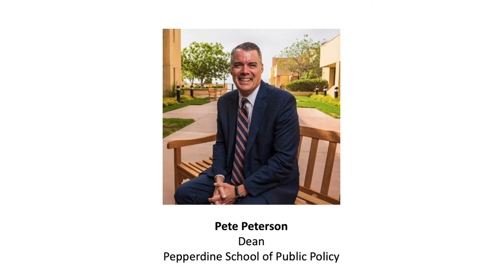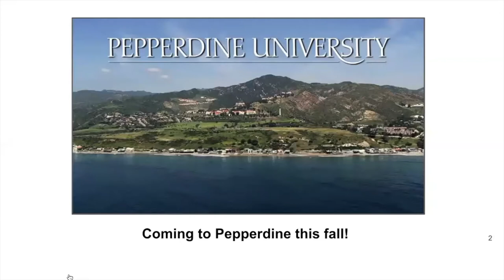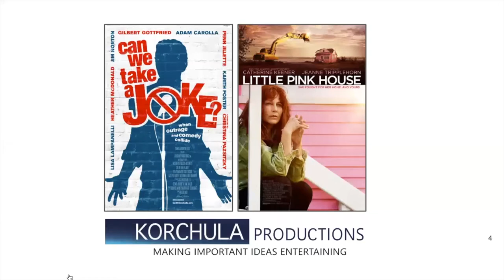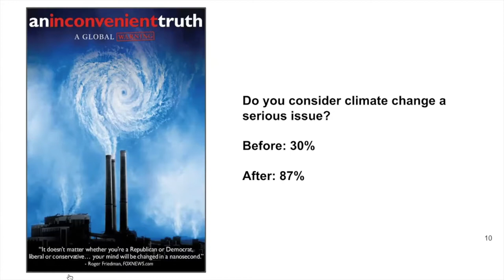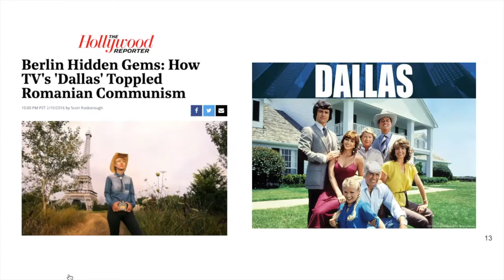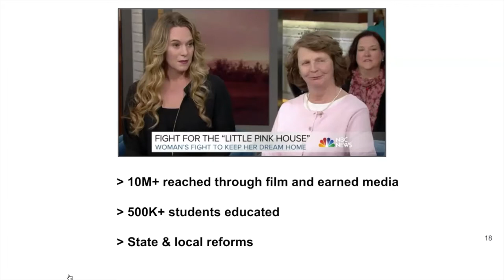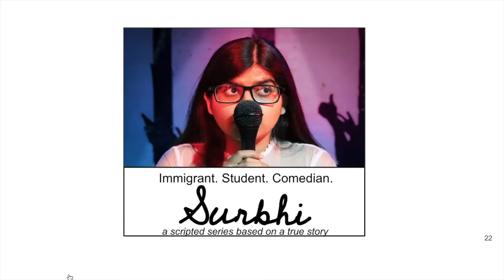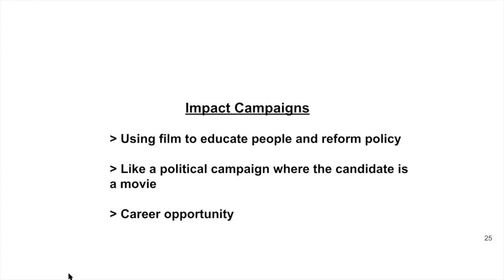Free Minds Film: The Intersection of Policy & Filmmaking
On Thursday, June 25, 2020 Pepperdine School of Public Policy co-hosted an interactive webinar with film producers and policy analysts to explore this growing field.

Learn from Free Mind Films co-founders Courtney Moorehead Balaker and Ted Balaker, who have produced for the likes of ABC News, Dimension Films, Drew Carey, PBS, Reason TV, OWN, and Universal Pictures in addition to Lindsey Weissmuller, casting director for feature films and television. Pete Peterson, dean of Pepperdine School of Public Policy who has helped create coursework on policy and film and Dr. Samuel Staley, director of the Devoe L. Moore Center at Florida State University who teaches and has written about the impact of media on public opinion and, thereby, public policy are also featured in this online event.